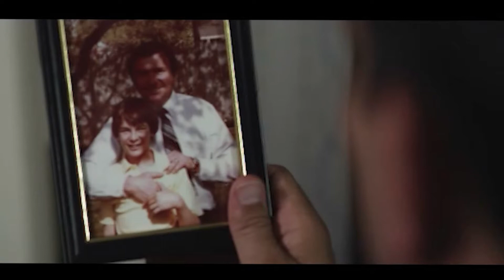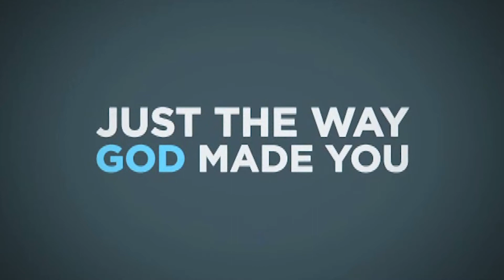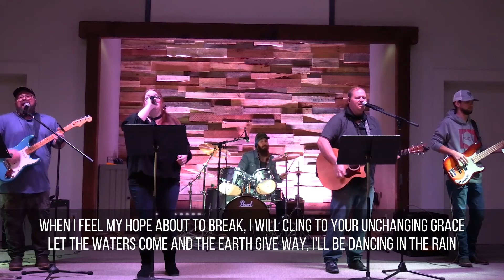Holley Church // Full Service // 6-20-21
What Makes a Good Father?